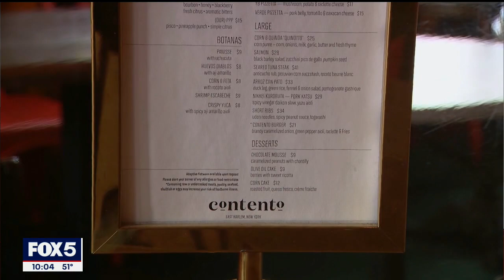Radio City Christmas Spectacular, Broadway shows cancelled by COVID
New York City recorded over 21,000 positive COVID test results Thursday as the coronavirus surge continues across the nation, forcing the cancellation of a Christmas tradition in New York City.